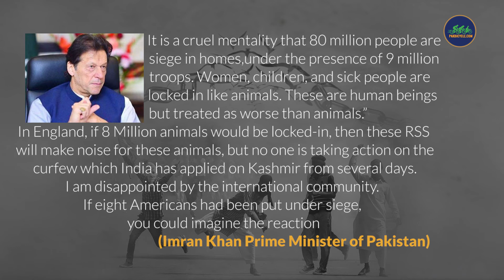Kashmir Solidarity Day | Pakbicycle.com | 2021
ابھی تک پاؤں سے چمٹی ہیں زنجیریں غلامی کی
دن آجاتا ھے آزادی کا آزادی نہیں آتی